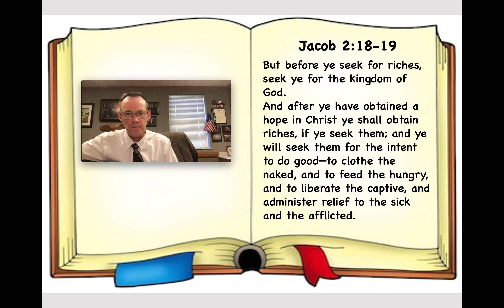Jacob 2 18 19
This is no longer a Doctrinal Mastery scripture but still a great one to have memorized!